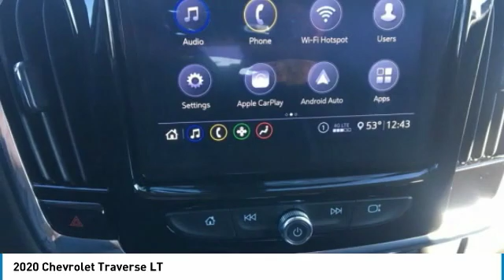2020 Chevrolet Traverse LT FOR SALE in Flagstaff, AZ 120203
Stop in today for a test drive of this 2020 Chevrolet Traverse

Red Tintcoat 2020 Chevrolet Traverse LT Cloth w/1LT AWD 9-Speed Automatic 3.6L V6 SIDI VVT AWD.